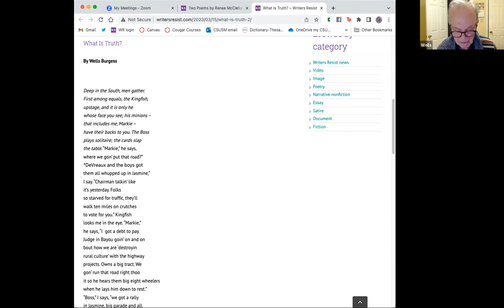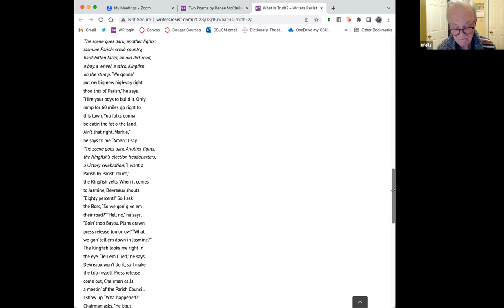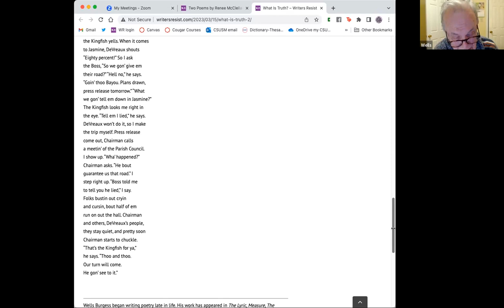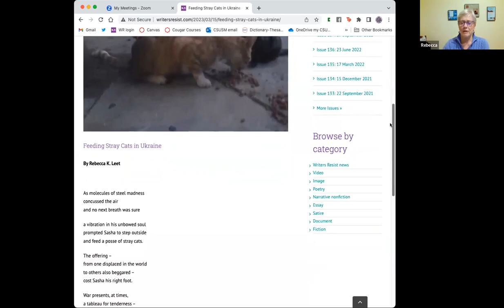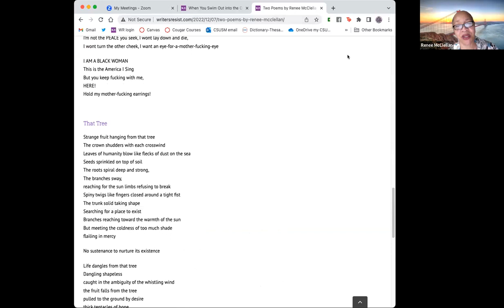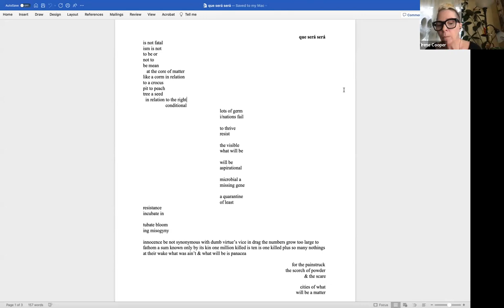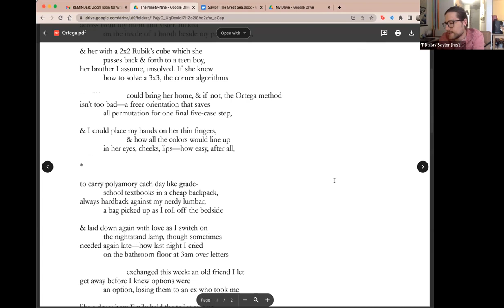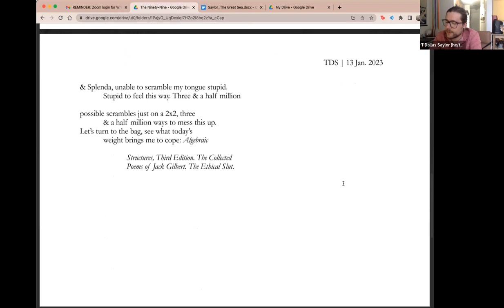Writers Resist Reads April 22, 2023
Literary reading by contributing writers to the March 2023 issue of Writers Resist. Works can be read at WritersResist.com.